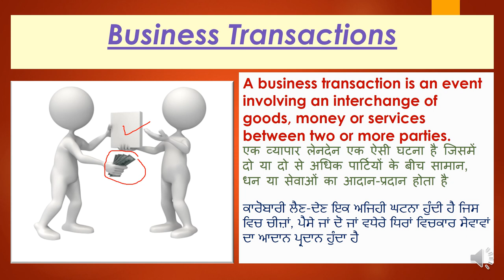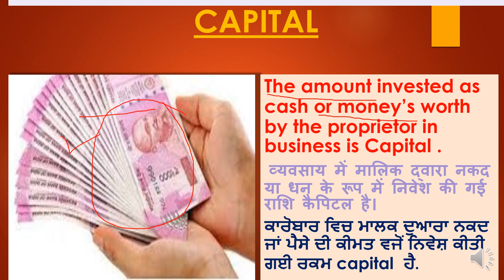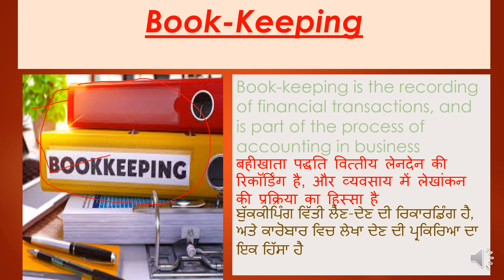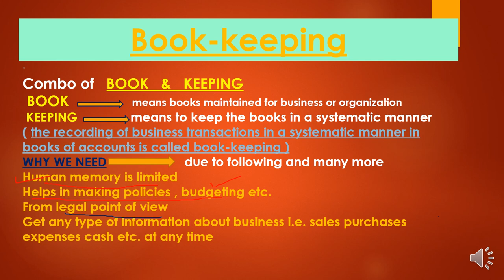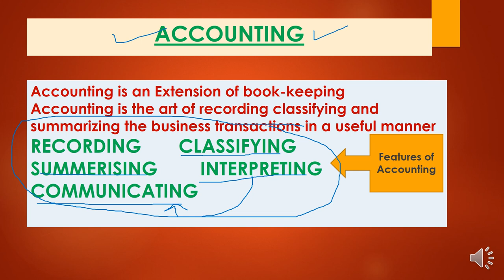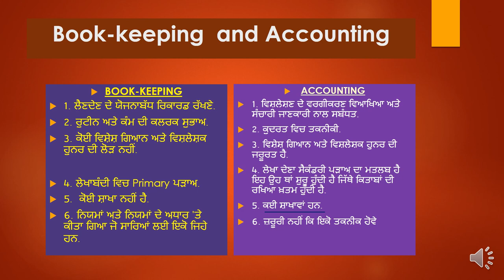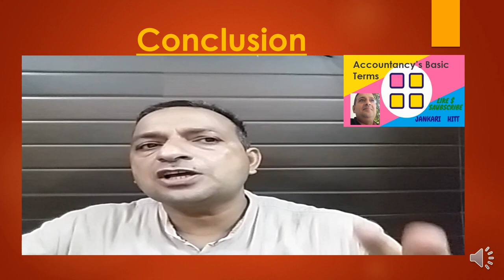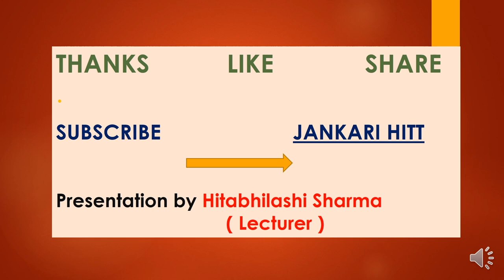A-1 BASIC TERMS OF ACCOUNTANCY (Series -A 11th)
hello friends and my dear students the topic of this vedio is regarding Book-keeping / accountancy and its basic concepts. Basics concepts :::  includes (  Business Transactions..  Capital  , goods  , drawings...Book-keeping & accounting etc )hoping you will like and suggest me positively.
Journal entries
hello its one of the best (& having easy way ) video  V-1 you will ever seen as commerce students and specially for very respectable teachers / lecturer/guide to help their students. .Golden rule of accountancy or we can say double entry system in practical form  explained in very effective way in other video  of V- series here on my channel JANKARI HITT. its more than coaching centers for basics of journal . clarification of every confusion can be removed by seeing the video till end.A complete lecture for introductory journal entries in another video where What is compound entry explained here with example journal  entries of Cash and credit purchase and sales is also here  concept becomes more effective and simple with initial examples of business transaction. its excellent for even b.tech students who have done MBA and have to deal with basic records of business transactions. the freshers who belongs to vocational stream of management or accountancy its very effective content wise. many who belongs to arts or humanities working or just joined in banking sector this video can prove lot for them. what is capital and drawings in business and treatment of both capital & drawings as journal entries explained very effectively .for competition where basic of journal is needed this can prove milestone. specially who are of non-commerce stream looking for promotion can use this content .for other basic content of accountancy and of economics as well see this channel JANKARI HITT.share with others too .
(Video on type of account in accountancy )
(video on liabilities ) and many more you can get lot from these videos